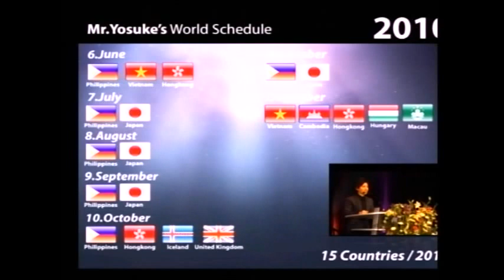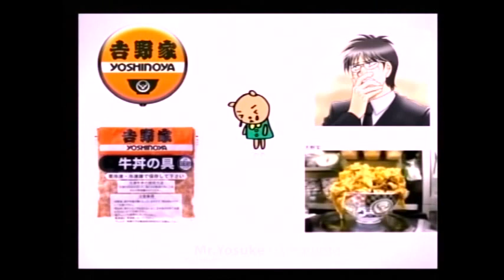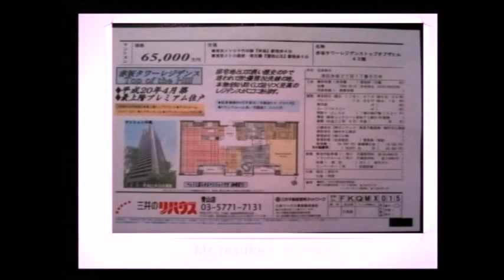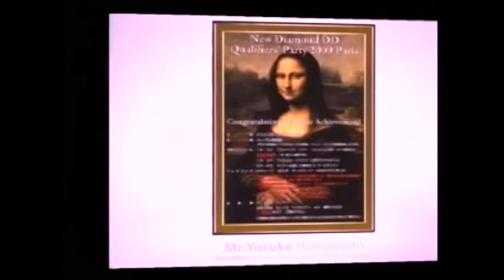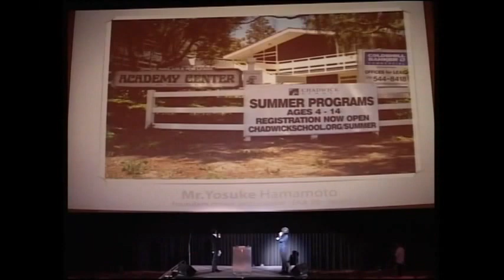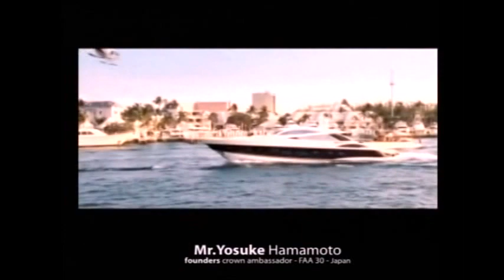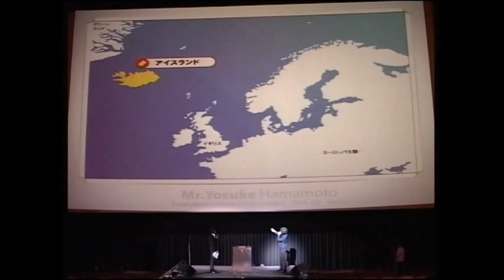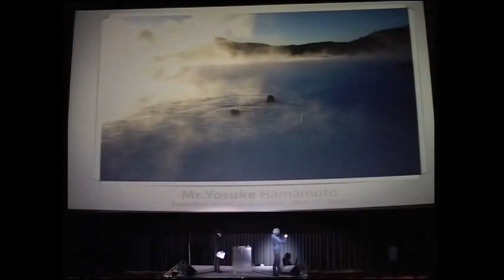FCA FAA30 Yosuke Hamamoto from Japan (edited)